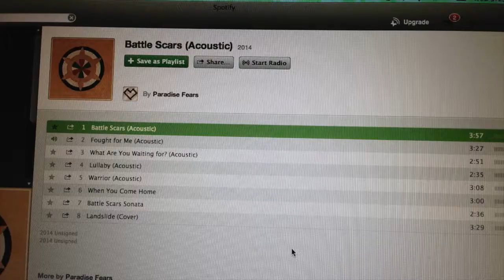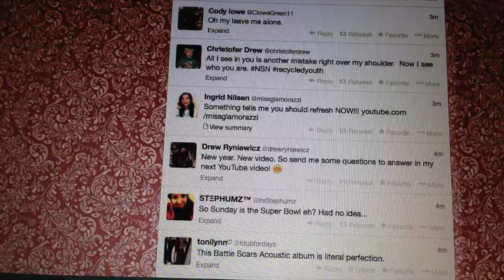Thursday's Uneventful Day In Pictures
Hey Guys! So the day I filmed this was a snow day, so I didn't do too much and woke up way later than I should. I hope you guys still enjoy this little insight of my day and I will see you all next Thursday!!